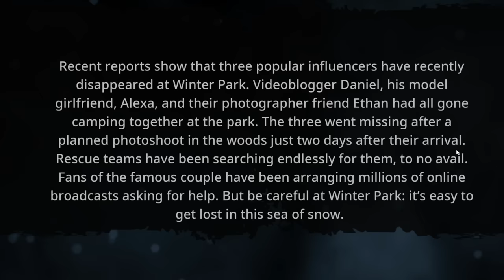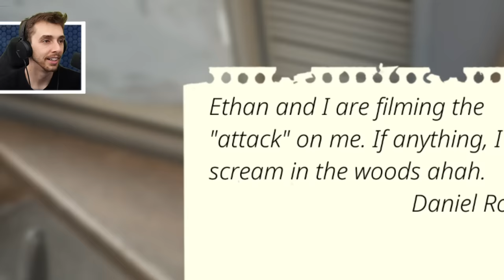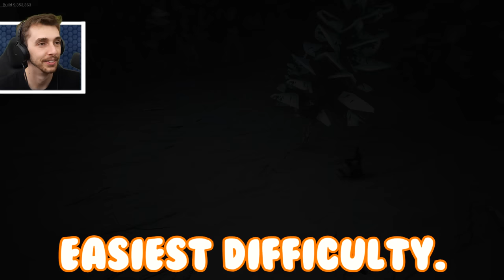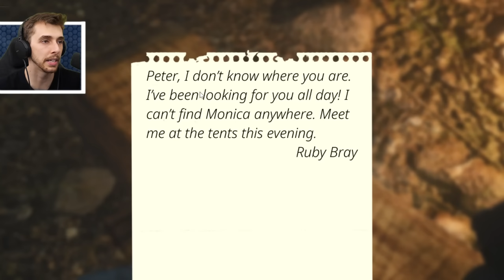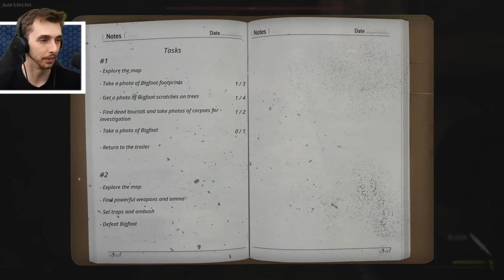We got hunted by the BIGFOOT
We journey back into the isolated forest in search of the Bigfoot, Instead Bigfoot finds us, again.